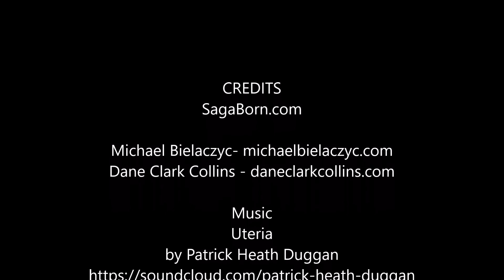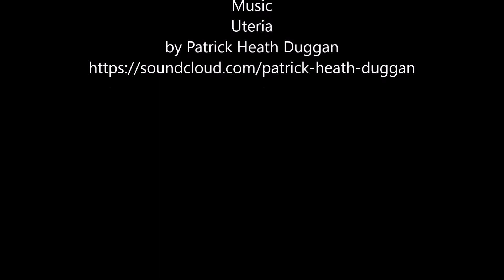*Beyond the Escape: Episode 1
Dane and Michael adventure into the world of webcasts! The focus of the webcast is worldbuilding, but we wander all over the place!